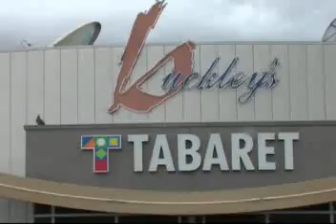Pt2 Footy Show No21 GDFL 22 8 09